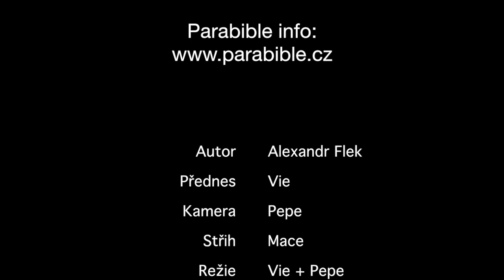Alexandr Flek: Parabible, kapitola: Same jednicky, feat. Vie (HD 720p)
Alexandr Flek: Parabible, feat. Vie